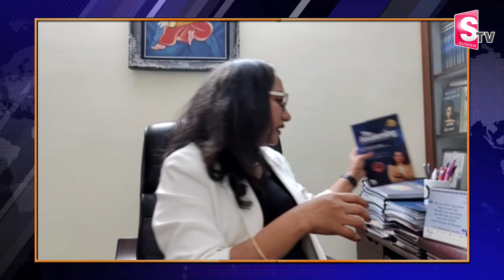Psychologist Dr Madhurima Reddy about NTR Daughter Uma Maheshwari | Balakrishna | SumanTV